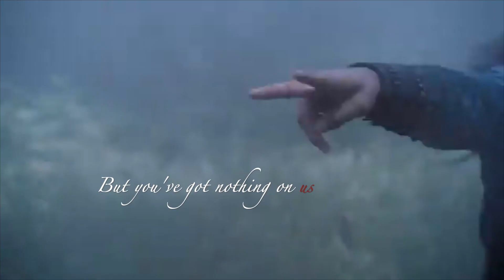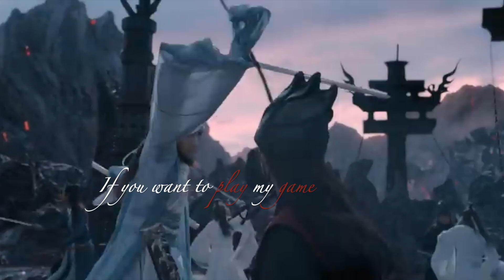The Untamed- Invincible (FMV)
The Untamed- Based off of the novel Mo Dao Zu Shi by Mo Xiang Tong Xiu#cql